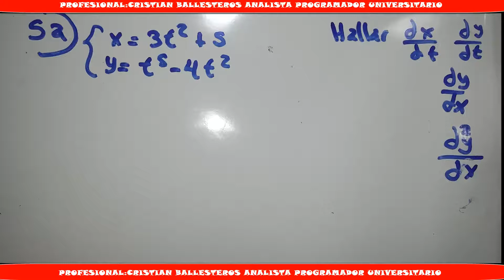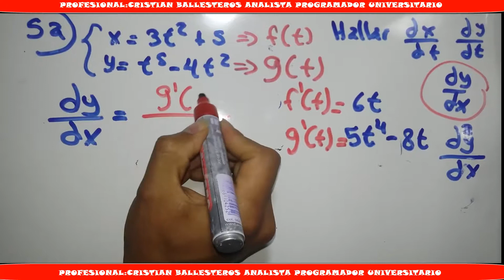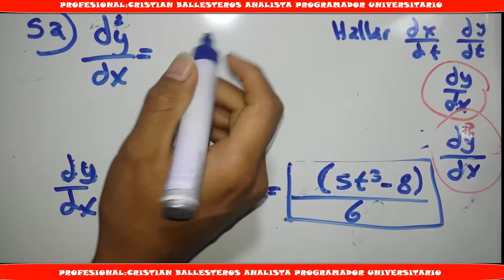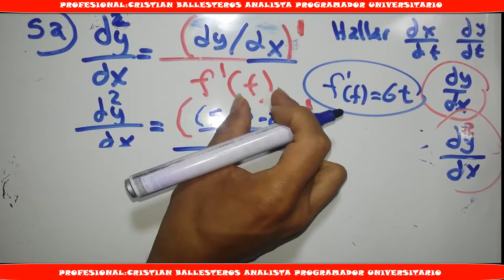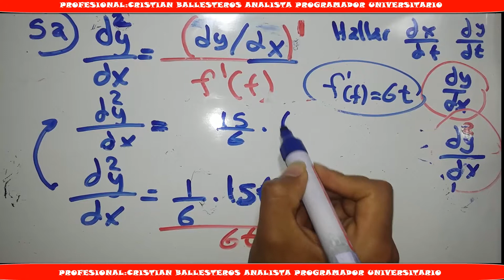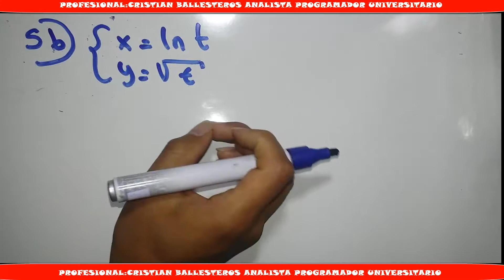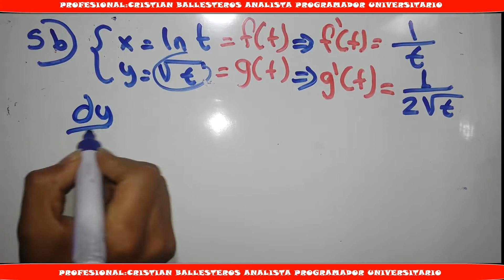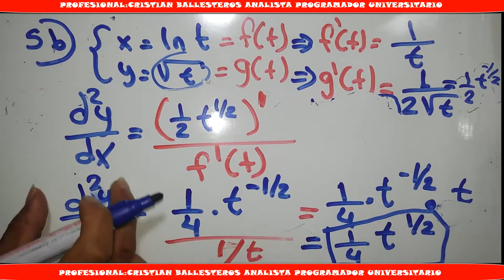calcular la derivada de una ecuacion parametrica Ejemplo 5